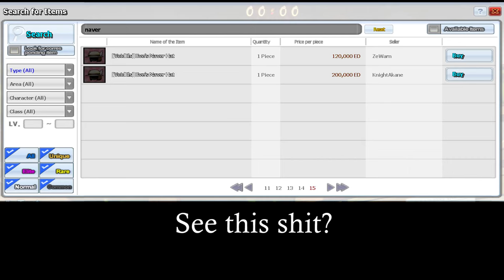[Elsword] Make Void Great Again